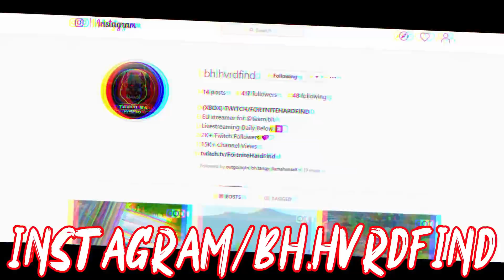My IQ Is High